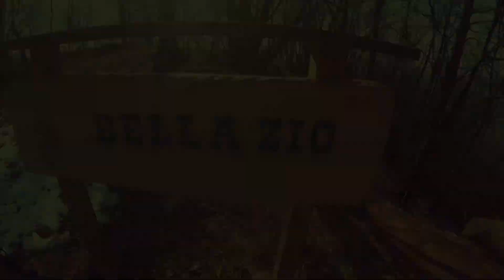Coggiola Bella Zio Chiodo Fisso Mtb 09.02.19